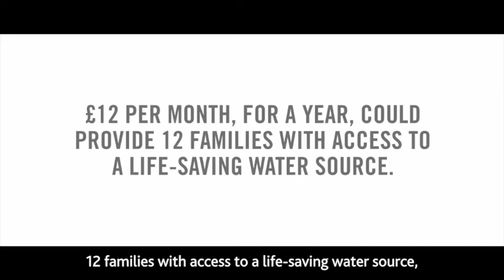28 August 2020 - Claremont Calling